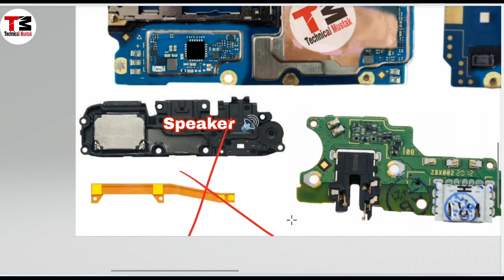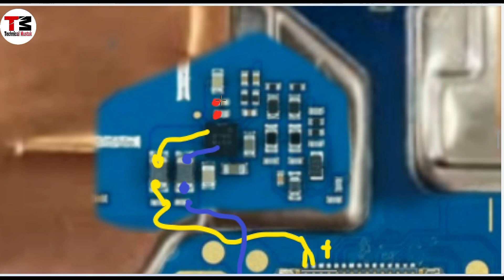Oppo A31 Speaker Ways | A31 Speaker Problem Solution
oppo A31 speaker ways by technical mustak
oppo A31 speaker problem solution
oppo A31 speaker track